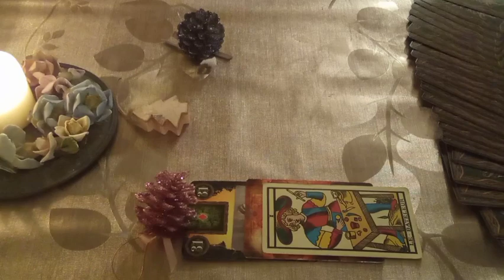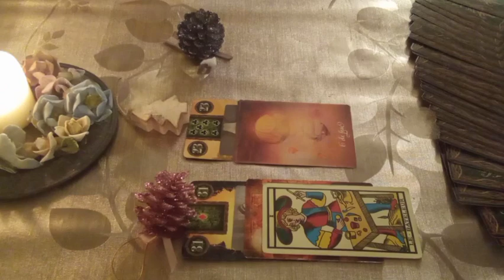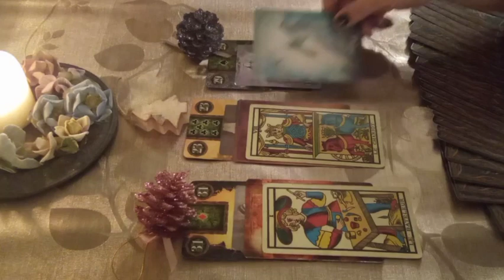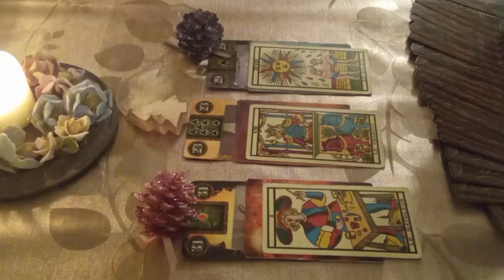*UNA FIAMMA AL GIORNO* ENERGIE DEL 31 DICEMBRE